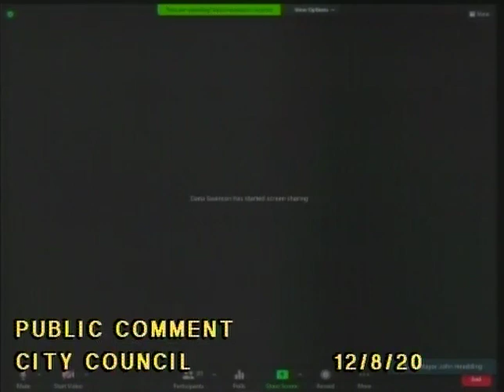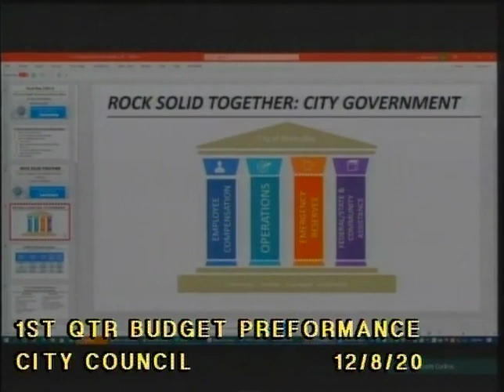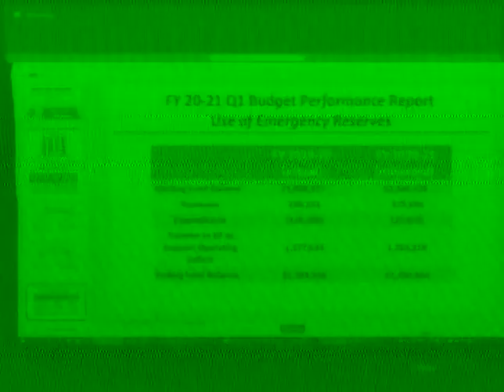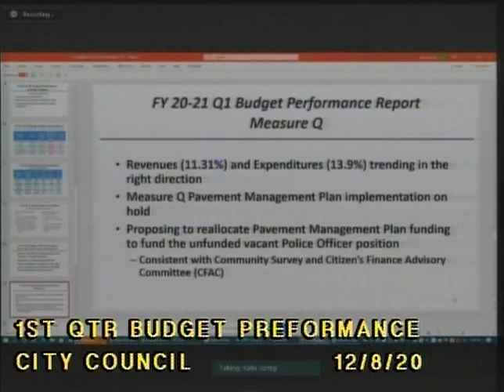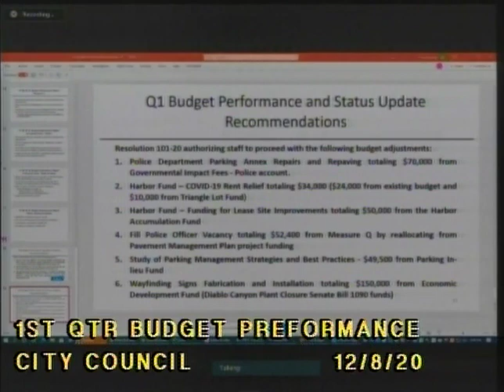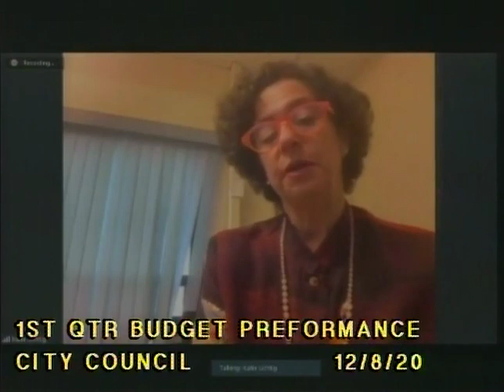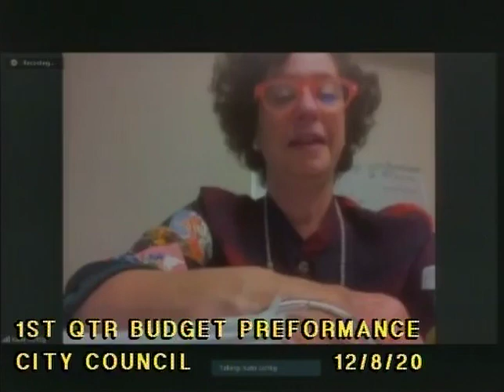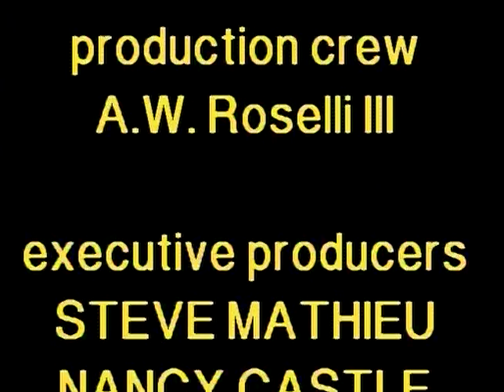CMB 12 08 20 City Council Special Meeting